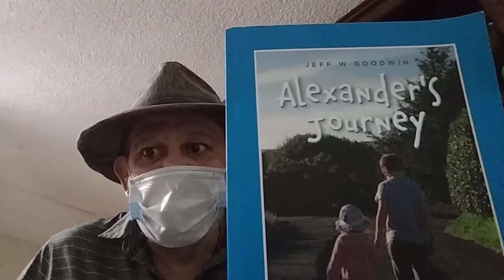Alex' s Song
AlexandersJourney Lyrics to a Shari Lewis song